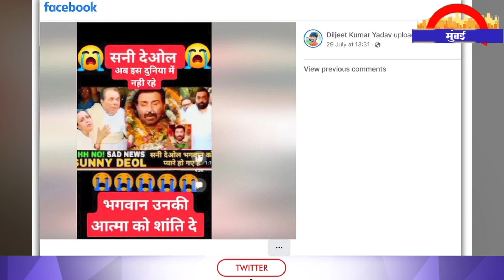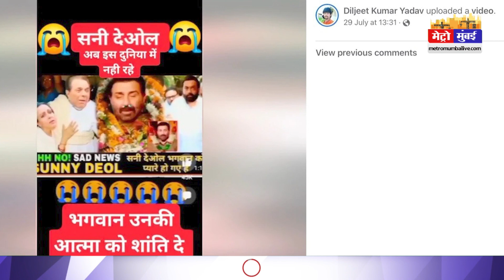Gadar 2 : ग़दर 2 के रिलीज़ से पहले एक्टर सनी देओल की निधन की अफवाह, जानिये सच्चाई